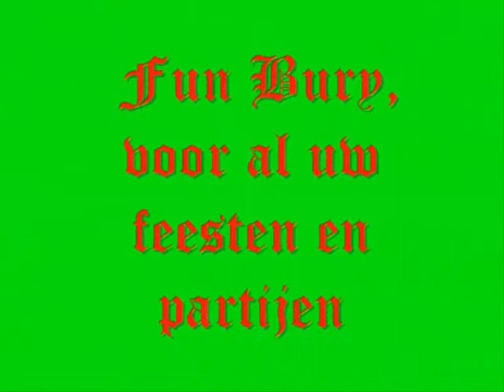Levend begraven; verslaggever wordt zombie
Jumping Eddie begraaft mensen. Levend. Panorama's verslaggever Marco Barneveld liet zich begraven en onder de grond gebeurde er iets verschrikkelijks met hem. Gefilmd door Mylène de la Haye